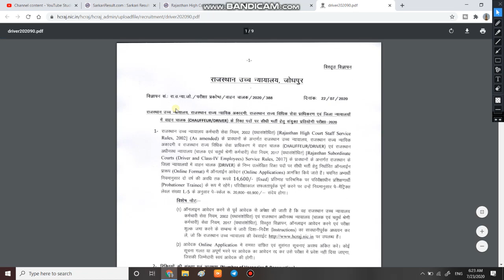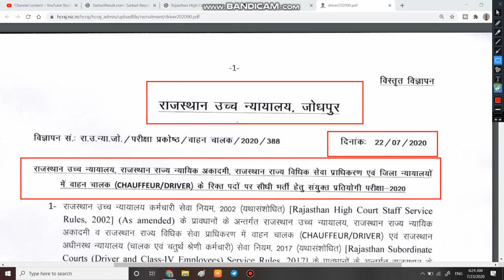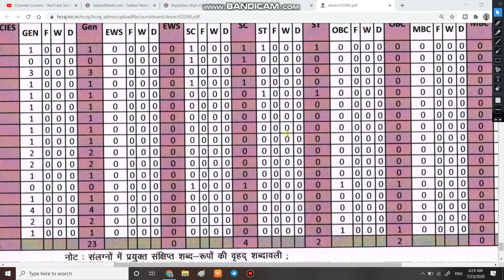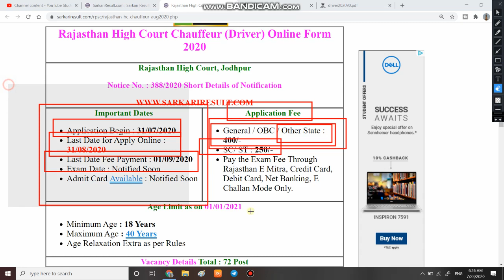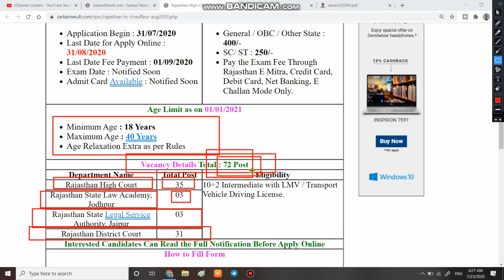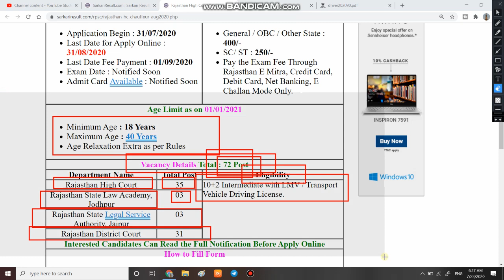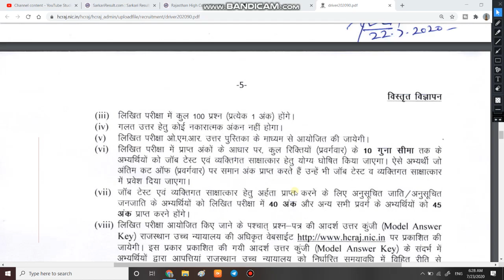Rajasthan high court driver vacancy | Rajasthan High court driver bharti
1  हेलो दोस्तों आज की इस वीडियो में हम बात करने बाले है Rajasthan High court me nikli driver ki bharti ke bare me.

3. Link for download Official Notification

6.   Follow us on :-

rajasthan high court recruitment 2020,
rajasthan high court driver vacancy,